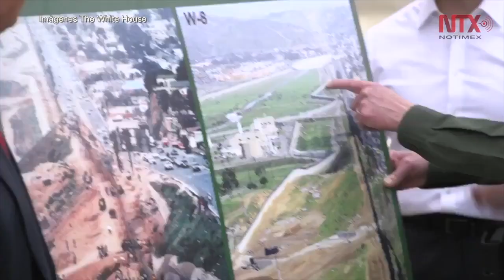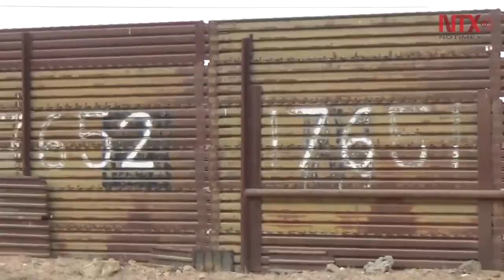En México, Colombia y Argentina, El país está muy por encima de us políticos: Daniel Samper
El escritor y periodista colombiano, Daniel Samper, Entrevistado para Canal Once, por Javier Solórzano, habló de su relación con México, del muro de Trump, de Venezuela, de la política  y de la paz en colombia.